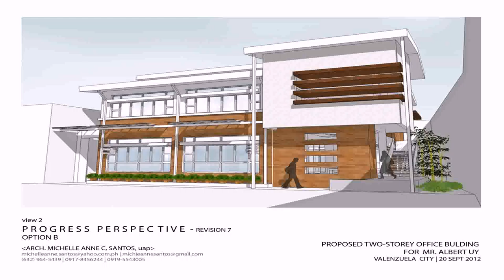Two Storey House Floor Plans Philippines - Gif Maker DaddyGif.com (see description)